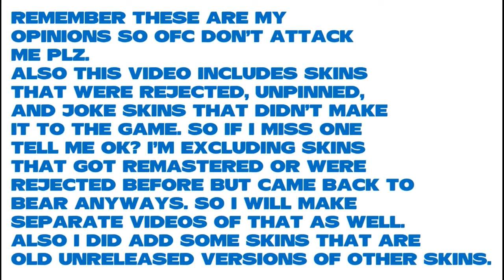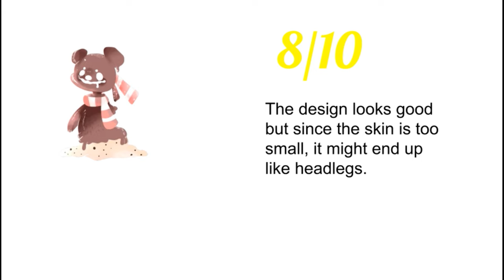Rating Bear Skins (Part 5) [Unused, Unplayable, and Rejected Skins]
This video has joke skins, unpinned skins, and skins that never made it to the game. I don't hate the Eggdog/Huevo it's just the creator is just lazy making it.